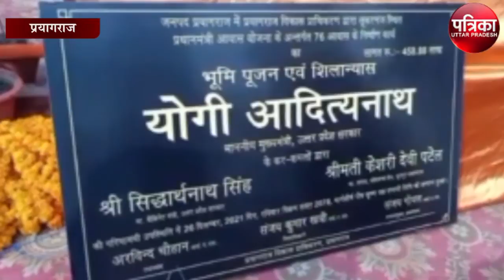Yogi Adityanath ने किया माफिया के कब्जे वाली जमीन का भूमि पूजन